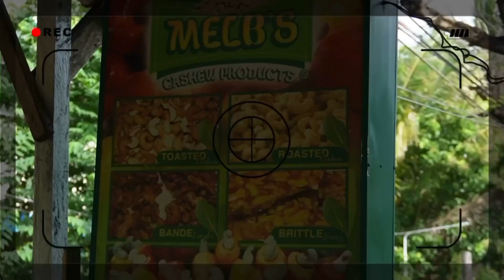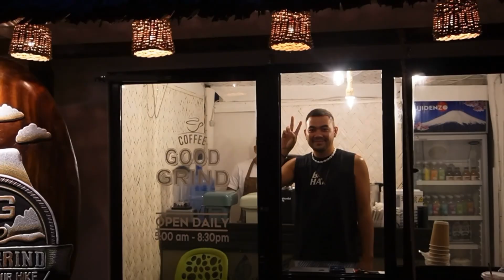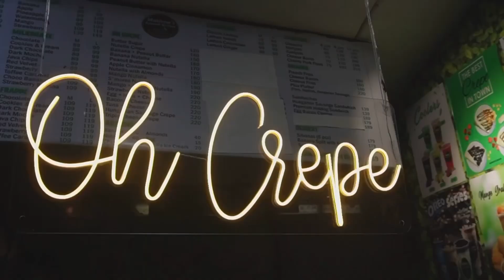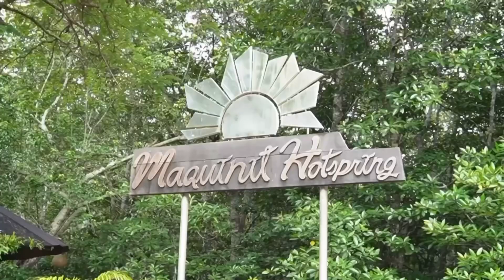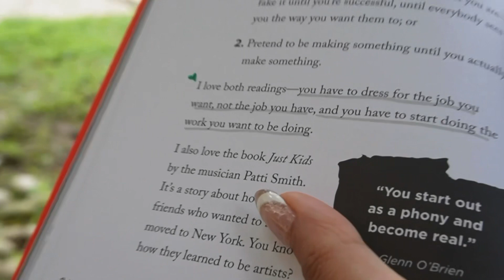CORON VLOG | Lake Tours, Kayaking, Sunset Watching, Town Proper, Hot Spring, Hidden Beach 🛶🏝🌅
Hi! It's been a while. Here's the Part 2 of our Coron Trip. Hope you'll enjoy it! Also, just want to encourage you to always collect memories with your loved ones! ☺️